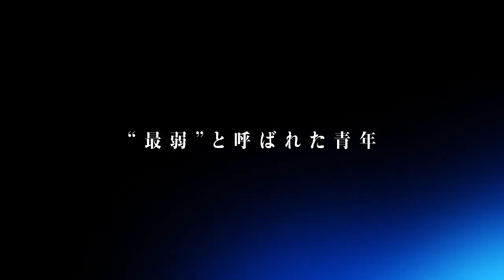Solo Leveling Movie Special and Season 2 Trailer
Solo Leveling -ReAwakening-

Recap Season 1 and the first two episodes of Season 2. Coming to North American Theaters on December 6!